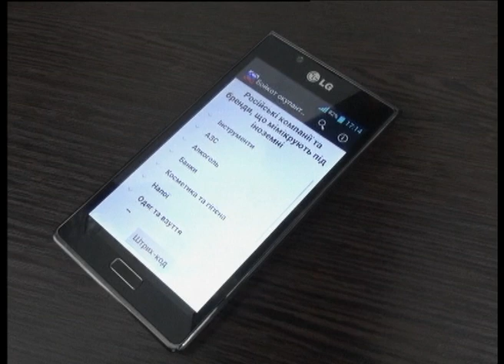Телеканал ВІТА новини 2014-04-01 Вінниця не купує російське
Все більше українців відмовляються купувати російське. Вінниця не виключення. Ініціативна молодь міста підтримала всеукраїнську акцію,  влаштувавши в одному із супермаркетів міста агітаційний флеш-моб.